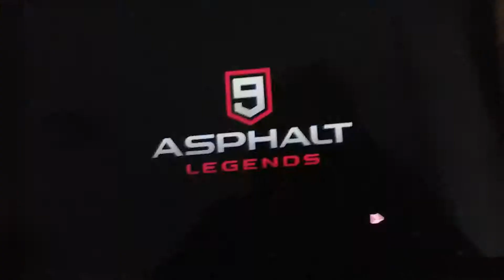Asplalt 9 gameplay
Did you know? In Asplalt 9, I have 150 tokens. And 80,000 credits.